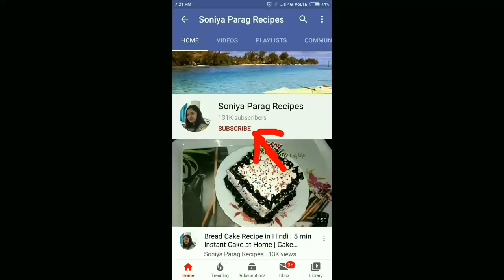Oreo Biscuit Cake Without Whipped Cream, Dark Chocolate, Oven, Egg, Eno | Mothers Day Special Cake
Ingredients:
Oreo Biscuit 2 Packets,
Sugar 1 tbsp,
Milk,
Baking Powder or Eno 1 tbsp.

Find Amazon links to purchase various Cooking Materials online:

12 Cups Non Stick Muffin Baking Tray
Dry Yeast
LG 28 L Convection Microwave Oven (MJ2886BFUM, Black)

Watch Mothers Day Special Oreo Biscuit Cake Without Oven Recipe in this video.